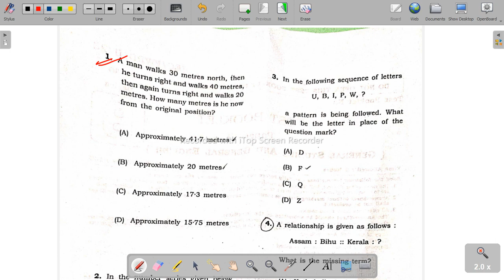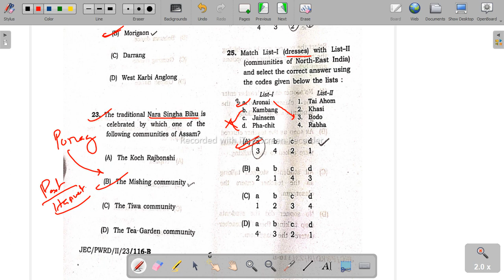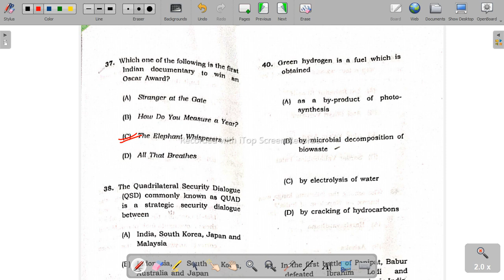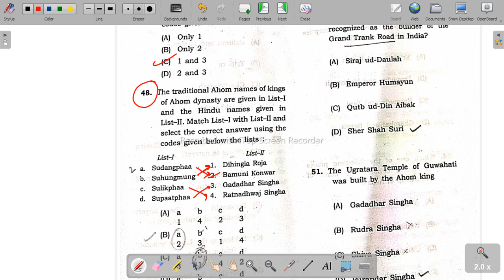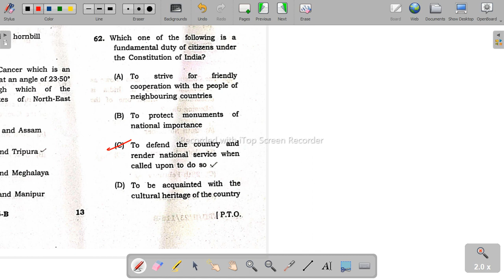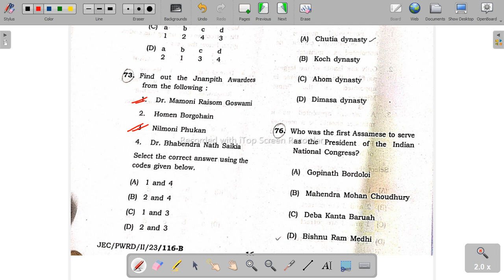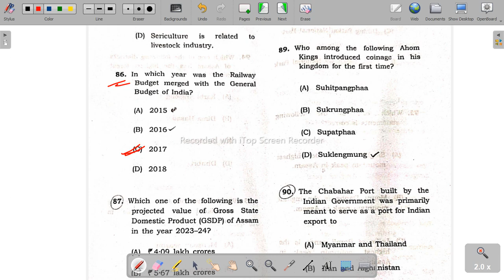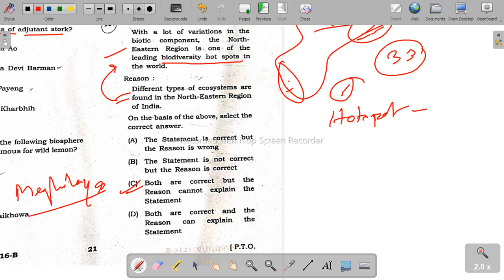𝗔𝗣𝗦𝗖 𝗣𝗪𝗗 𝗝𝗘 𝟮𝟬𝟮𝟯 𝗚𝗦 𝗣𝗔𝗣𝗘𝗥 𝗔𝗡𝗦 𝗞𝗘𝗬 𝗪𝗜𝗧𝗛 𝗔𝗡𝗔𝗟𝗬𝗦𝗜𝗦 & 𝗖𝗟𝗔𝗜𝗠𝗔𝗕𝗟𝗘 𝗤𝗨𝗘𝗦𝗧𝗜𝗢𝗡𝗦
Ongoing Batch "APSC AE JE Full Course Technical + Non Technical Foundation Batch" for Upcoming vacancies in various departments. This Course is designed to cover all the relevant syllabus of AE JE strictly based on the latest pattern of APSC.
Course Faculty:
 We have experienced faculty who are also Top Rankers of previously held APSC AE-PWD/ PnRD/ APDCL/ AEGCL. They will guide you thoroughly with high-quality content and resources exclusively prepared following the latest pattern of APSC